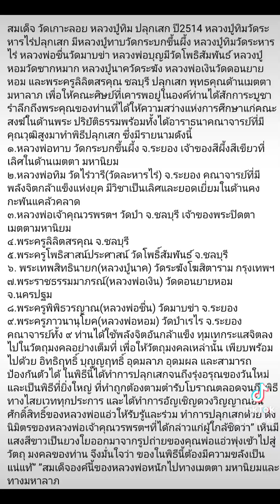พระเครื่อง#พระเครื่อง พระสมเด็จวัดเกาะลอย2514หลวงพ่อทาบพ่อทิมพ่อหอมเสก#พระเครื่องเมืองไทย